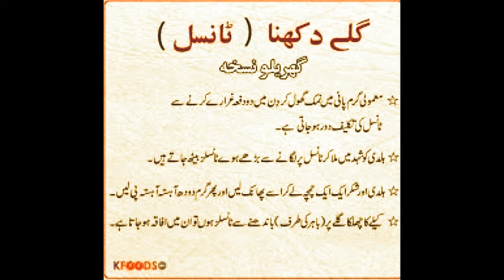tonsIl { galay dukhna ya galay me giltiyan ban janay ka elaaj }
TONSIL { GALAY KA PHOOL JANA DARD KARANA } KA ILAAJ...